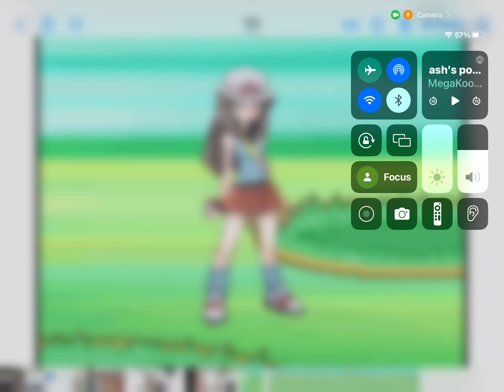Laylas pokemon ￼team pt1 || cute || gacha